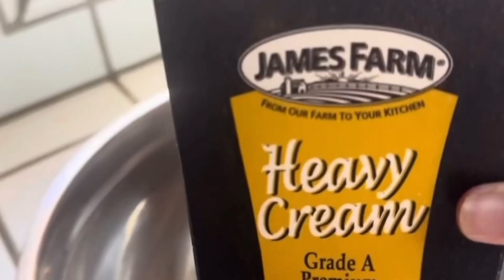How to make butter from milk || homemade butter